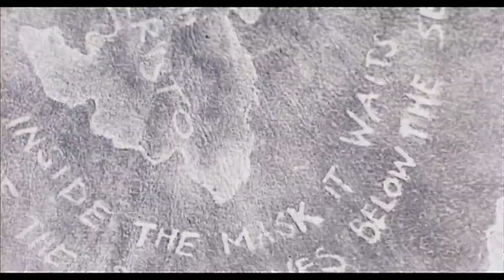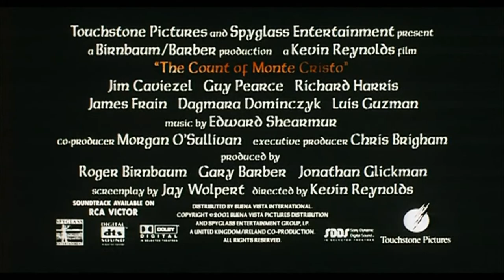Trailer - MONTE CHRISTO (2002, Jim Caviezel, Guy Pearce)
Deutscher Kino-Trailer zum Film "Monte Christo" (The Count of Monte Christo" von Kevin Reynolds. Mit Jim Caviezel, Guy Pearce, Christopher Adamson, Henry Cavill, Dagmara Dominczyk, James Frain, Patrick Godfrey, Luis Guzmán, Richard Harris, Freddie Jones, Alex Norton, Helen McCrory, Michael Wincott u.a.